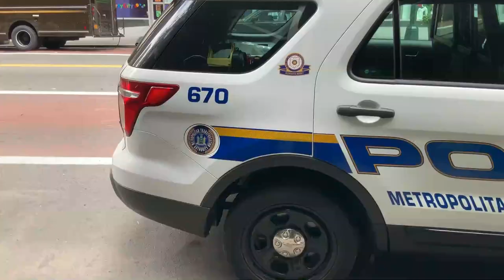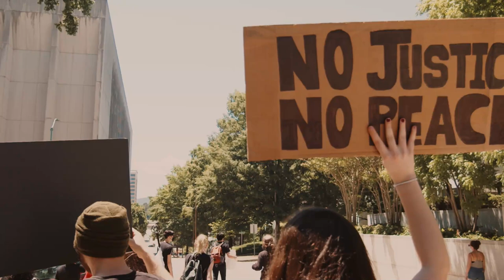Bon Nouvèl//Aktyèlman Gen Anpil Gwo Tansyon Pou Koze REFERANDUM P JOVENEL MOISE Vle Mete Nan Peyi A